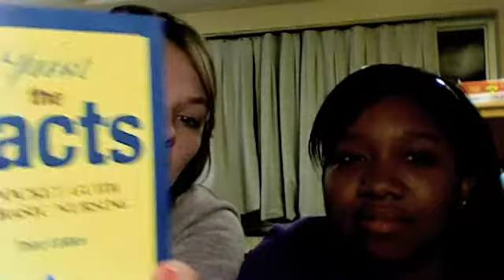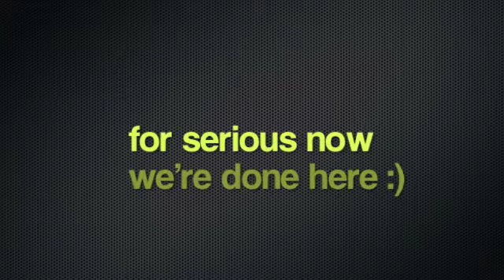JTBN: ...Psychology?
JOURNEY TO BECOMING A NURSE!!

My friend Ebony decided that 12 am was the perfect time to make a video after she discovered I make them about Nursing and suggested (forced) to make one on psychology :) Here's the finished product with some bloopers at the end!